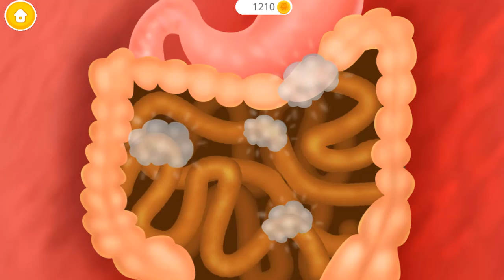❤️🌟Juegos de Animales para Niños|Little Buddies Animal Hospital de Tutotoons